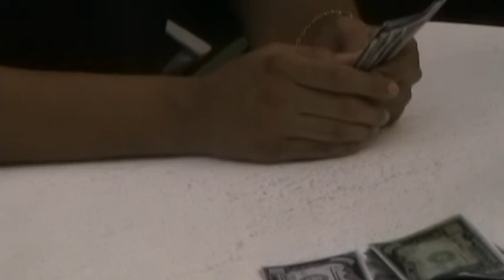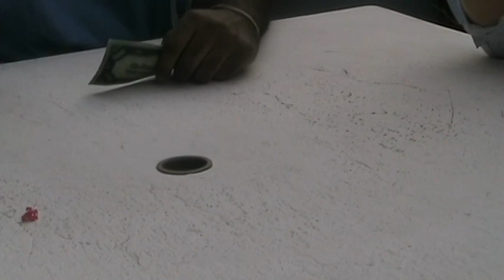The Gamble (unedited version/bloopers)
This is just all the film we used before the actual editing